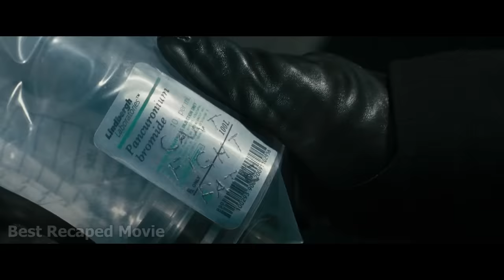Two Thieves Raped His Wife and Daughter Then He Became Gangster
Two thieves came to home raped his wife and daughter and killed them then he became gangster too take his revenge.
Clyde Shelton's family is brutally murdered.
A frustrated man decides to take justice into his own hands after a plea bargain sets one of his family's killers free.
The Movie Called: Law Abiding Citizen